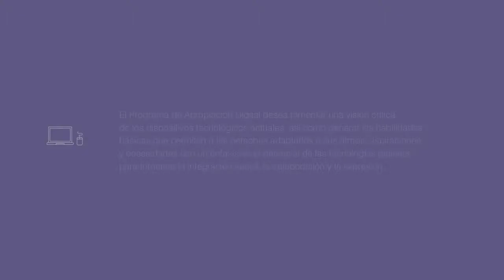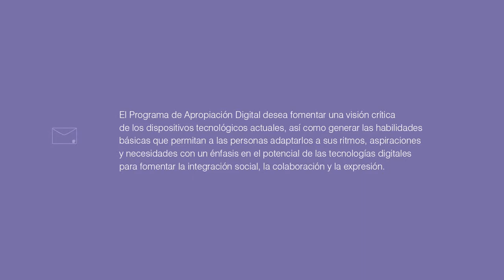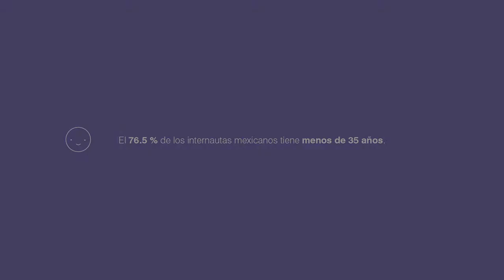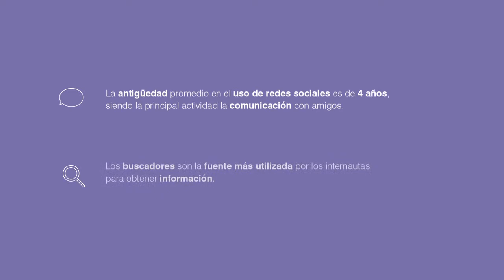Herramientas básicas para plataformas digitales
Programa de apropiación Digital del Centro de Cultura digital.

2014